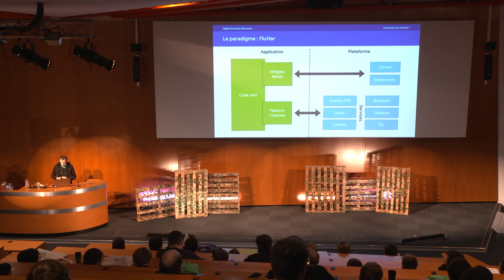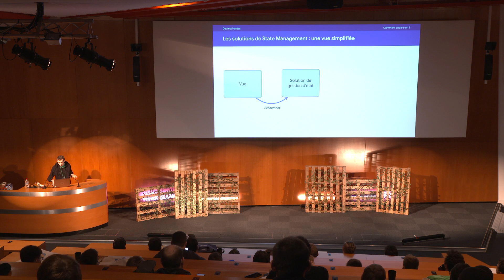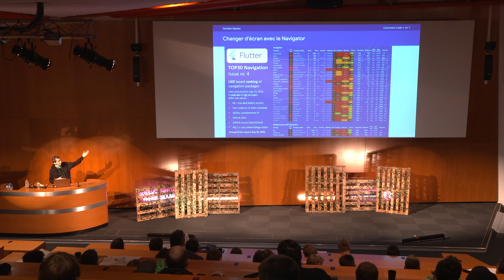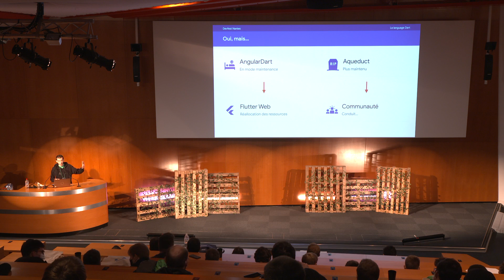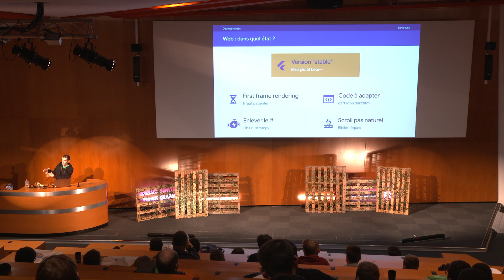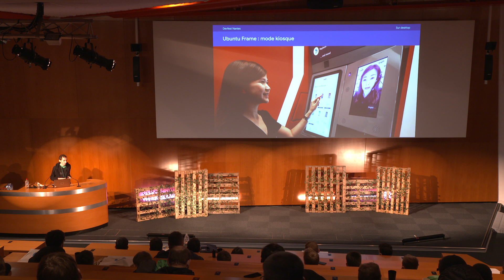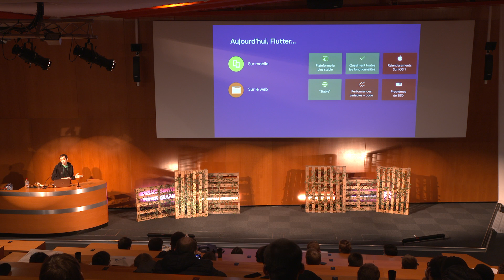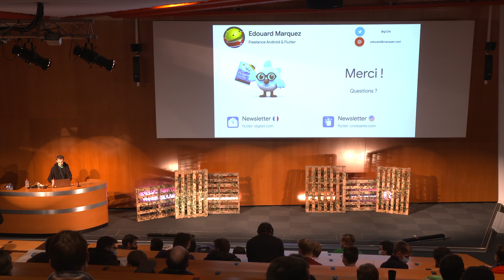Flutter en 2021 : est-ce le moment de s'y intéresser ? - Edouard Marquez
En 2021, Google a poursuivi son rythme effréné et a sorti la version 2.0 de Flutter.

Après un rappel de ce que permet Flutter, nous nous interrogerons si le framework tient ses promesses : est-ce un bon outil pour concevoir des applications non pas multiplateforme, mais pour "l'ambiant computing" (un mot valise qui désigne tous les objets connectés qui nous entourent) ?

Par ailleurs, l'arrivée de Fuchsia ou encore de Samsung montrent que l'écosystème s'enrichit. Est-ce de la pur com' ou un mouvement qui n'en est qu'à ses débuts ? C'est ce que nous verrons en dressant d'un part les avantages de cette technologie, mais nous n'oublierons pas d'évoquer quelles limitations sont toujours présentes.